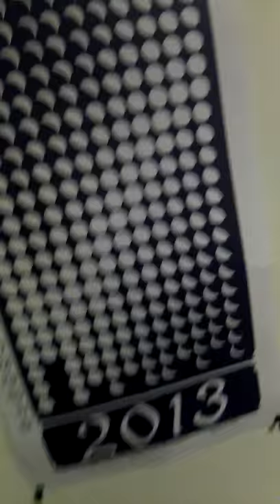Fail-ventures of the Mouse Hunters Part 1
In which my roommates attempt to capture a mouse while I film and scream like a little girl.